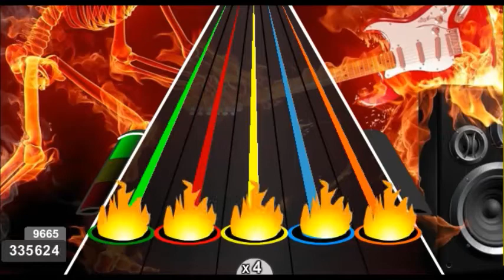GFC RESISTANCE EXPERT 100%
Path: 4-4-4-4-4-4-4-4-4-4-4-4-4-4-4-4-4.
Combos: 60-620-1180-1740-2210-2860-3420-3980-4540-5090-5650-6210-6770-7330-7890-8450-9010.